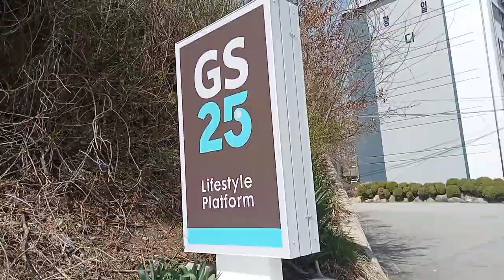Company najik ghumna lako❤️Part 2